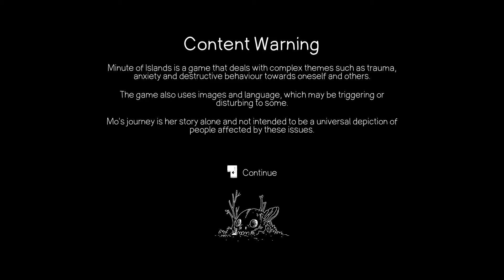Minute of Islands - Chapter 1 Guide Walkthrough Part 1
Minute of Islands Gameplay Walkthrough will feature the Full Game.

Minute of Islands
Minute of Islands gameplay
Minute of Islands walkthrough

Minute of Islands is a transformational journey in a faltering world. Explore a strange and wonderful archipelago in this classic comic-style adventure. Guide young mechanic Mo on a journey to find the strength to let go in a world about to collapse.

Minute of Islands Walkthrough Gameplay includes a Full Game from the beginning till the end of the game.

Minute of Islands was released for Nintendo Switch, PlayStation 4, Xbox One, Microsoft Windows, Macintosh operating systems, Classic Mac OS